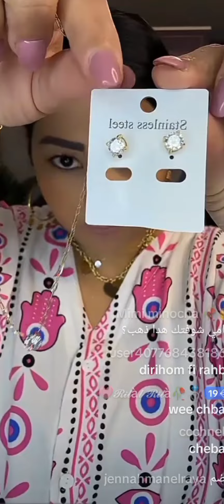لبنات ارواحو شوفو الجديد ⛔boutique Miratej75